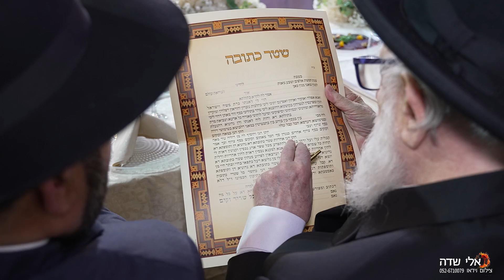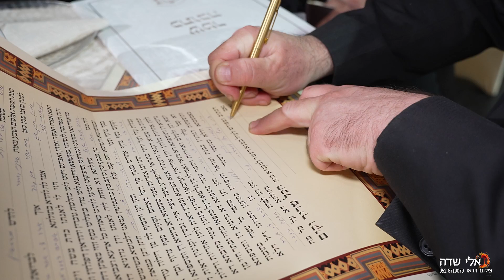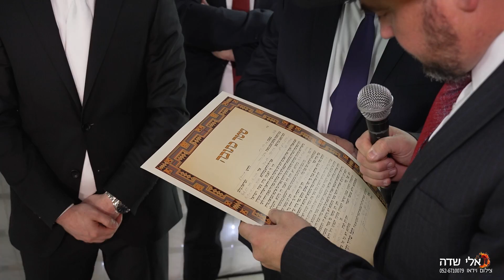קליפ החתונה של ארי ואתי אולמי מייפל highlights from the wedding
אלי שדה צילום וידאו אומנותי אפשר ליצור קשר

י​

Waldorf Astoria Jerusalem

אלי שדה צילום וידאו אומנותי
אפשר ליצור קשר בוואצאפ whatsapp

חתונה חרדית

Planning a wedding in israel?
book a Wedding Photography!
highlights from the wedding

wedding jewish

Orthodox Jewish Wedding

Jewish Wedding Video Sample

Wedding, Jerusalem

שידור חתונה

חתונה יהודית

The Jewish Wedding Video

Traditional Jewish wedding

Jewish Wedding trailer

Chabad Lubavitch Wedding

קטגוריה
highlights from the wedding,חתונות חרדיות,חתונה חרדית
צילום חתונה למגזר החרדי
קליפ חתונה
קליפ חתונה חרדית
קליפ חתונה מודרני
קליפ חתונה חסידי
קליפ חתונה חסידית
קליפ חתונה מטורף
חתונה חרדית מודרנית
Orthodox Jewish Wedding
חתונה פרסית
חתונה חסידית
חתונה מעורבת
חתונות חרדיות
חתונה חרדית
wedding
jewish wedding
חתונה חרדית ספרדית
Orthodox Jewish Wedding
Wedding, Jerusalem
שידור חתונה
חתונה יהודית
Traditional Jewish wedding
Jewish Wedding trailer
Chabad Lubavitch Wedding